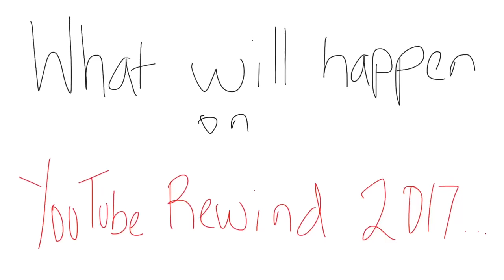YouTube Rewind 2k17!!!!11!!!1!1!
IT HAS BEEN SIX DAYS SINCE I UPLOADED AND I WAS ABOUT TO GO OUTSIDE SO I RUSHED THIS THEN MY MUM CALLED SO I QUICKLY UPLOADED THIS AND WENT

Anything you are wondering, don't hesitate to ask!

Most things I have and use are on my Abouts page
Character: I think it's one of the Paul's...?
Drawn with: Animation Creator HD
Edited with: iMovie